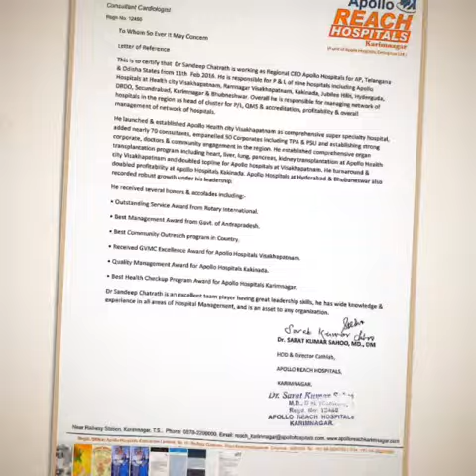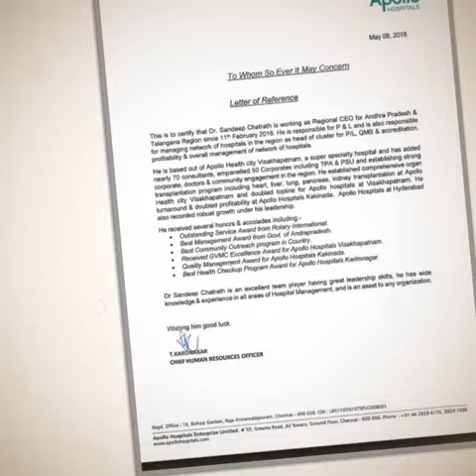Dr Sandeep Chatrath Central Regional CEO Apollo Hospitals Testimonial letters for Excellence work